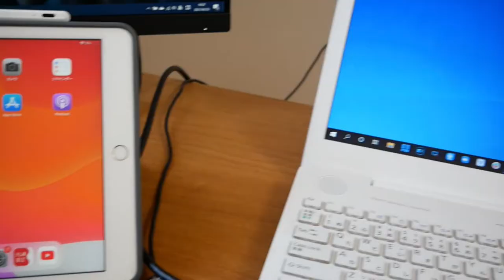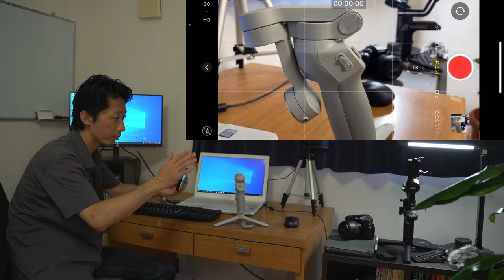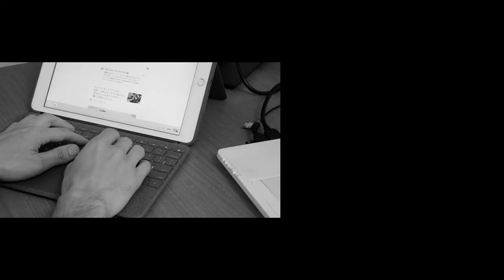スマホ動画撮影でも簡単に背景にボケ感を出すコツ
動画配信のための全５回の無料オンライン講座を無料プレゼント中！

これを見て実践すれば、動画配信が出来るようになります。

◆撮影機材
メインカメラ…Sony α7c
サブカメラ…Panasonic Lumix DMC-G8